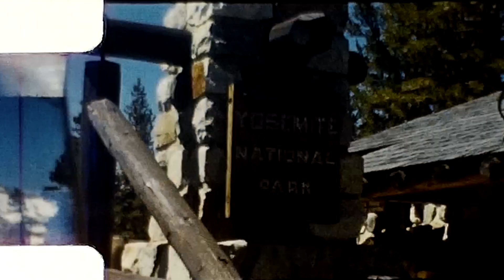Crosby 8mm - 1957 - Yosemite and Lindy(sp?)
Everett & Flora Crosby 8mm
YEAR: 1957
LOCATION: Yosemite National Park, California
FILM LABEL: 1957 - Yosemite and Lindy(sp?)
DESCRIPTION: TBD